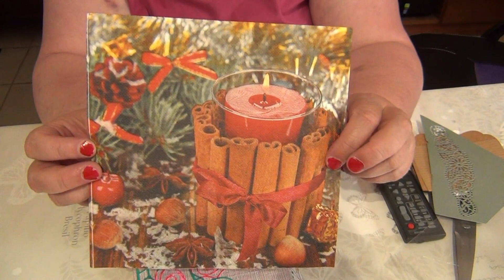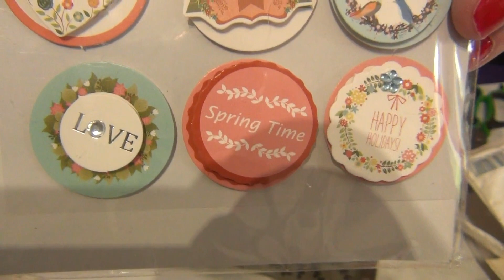BAL 2 anniversaire 4 aout